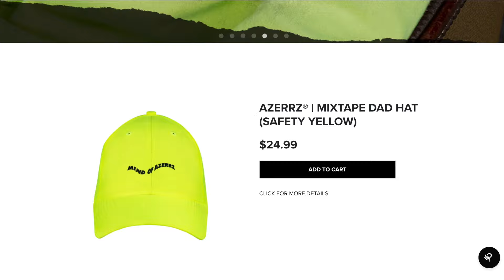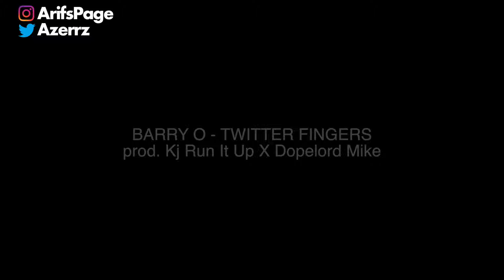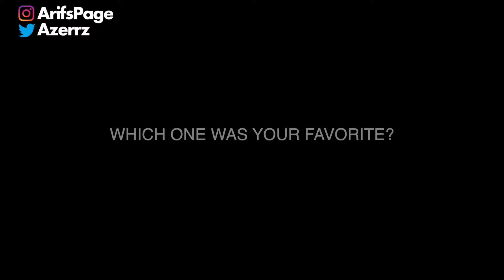Rap Songs in Voice Impressions! (2019) Pennywise, Black Panther, Stewie Griffin + MORE!